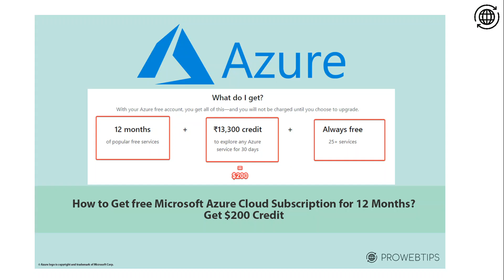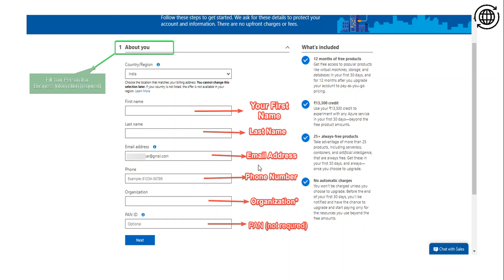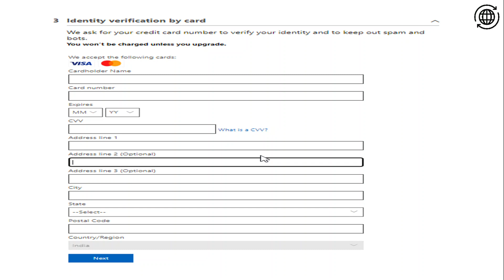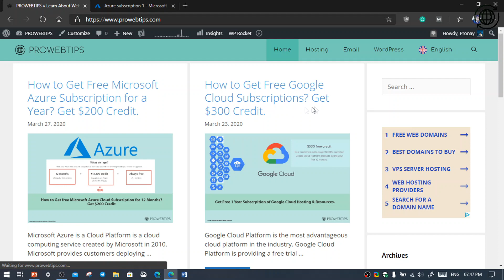How to get Microsoft Azure Cloud free for 12 Month? Free $200 Credits | PROWEBTIPS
In this short video, we will see how to get Microsoft Azure Cloud for free and how to get $200 credit for resource uses.